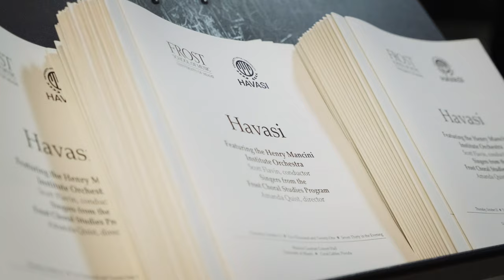HAVASI at Frost School of Music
The Frost School Of Music is one the most innovative and musically diverse schools I've ever seen. What I love the most there is that you can express your personality across all musical genres, and it feels like I found my soulmates. This is what my whole career is about. I never cared about the genres because the only important thing for me is the message in music. It was an honor to spend a whole day at the campus and I hope to come back again soon. HAVASI